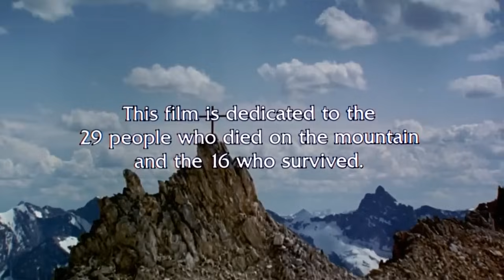Viven - El Rescate (Escena Final) - Español Latino [HD]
Escena final perteneciente a la pelicula de 1993 "Viven" dirigida por Frank Marshall. En este momento se ve el rescate de la Fuerza Aerea de Chile a los 14 sobrevivientes que aun quedaban vivos en el avión, el rescate se produjo luego de que Nando Parrado y Roberto Canessa cruzaran Los Andes en busca de ayuda.

Milagro de los Andes Tragedia Viven Vivos Alive Fernando Parrado Nando Roberto Canessa Carlitos Paez Cordillera de los Andes El Arriero Sergio Catalan Carlos Paez Roy Harley Javier Methol Liliana Rafael Echavarren Pelicula Curico San Fernando Tin Tin Antonio Vizintin Pedro Algorta Alfredo Pancho Delgado Daniel Fernandez Strauch Roberto Bobby Francois Jose Luis Coche Inciarte Alvaro Mangino Ramon Moncho Sabella Adolfo Fito Strauch Eduardo Strauch Gustavo Zerbino Reportaje Documental Stranded La Sociedad de la nieve entrevista conferencia charla prensa nota real Sobrevivientes Alive